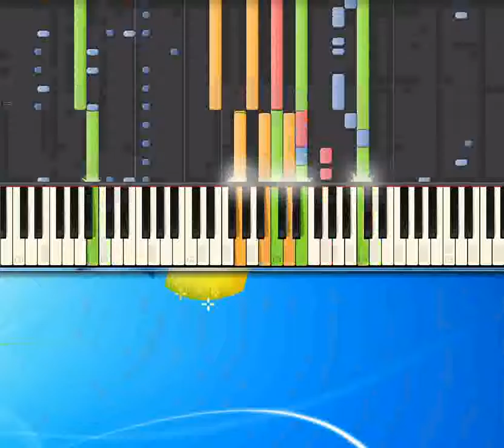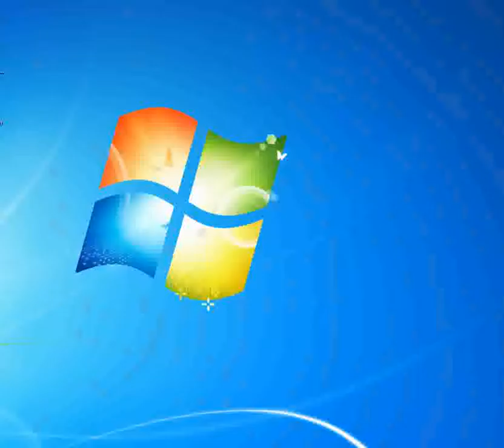E arrivi tu Pooh [Piano tutorial by Synthesia]